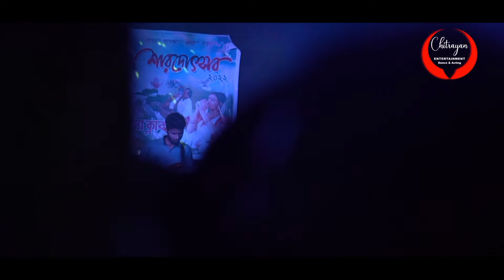mone kori assam jabo ..live sudeshna Dutta // on stage sunshine orchestra